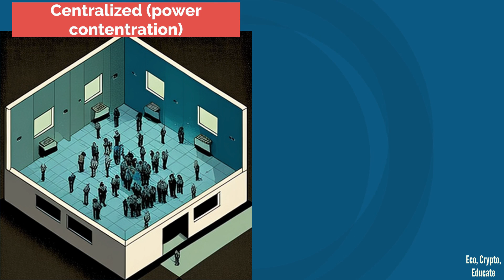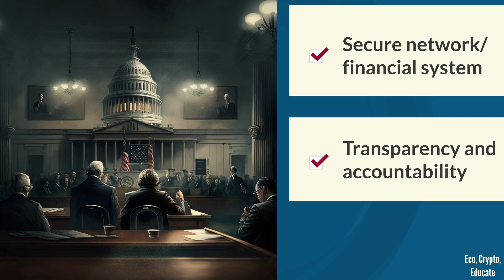Bitcoin's White Paper from A to Z - D for Decentralization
Tutorial of Satoshi Nakamoto's White Paper

Educational videos on economics & cryptocurrency.
Enjoy learning.

AdKey:mNZ_nzoxXg4GDX